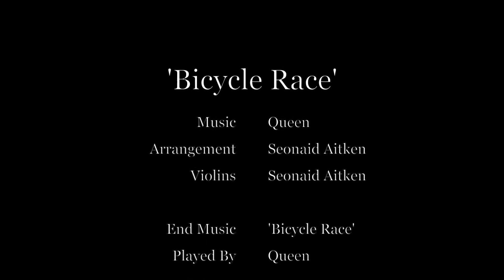🎶SATURDAY SNIPPET🎶 - 'Bicycle Race'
Couldn't believe how many cyclists were out today on my daily walk! Sign of the times, I guess! So I quickly put this wee snippet together...Queen meets Mozart! Happy Easter, everyone!